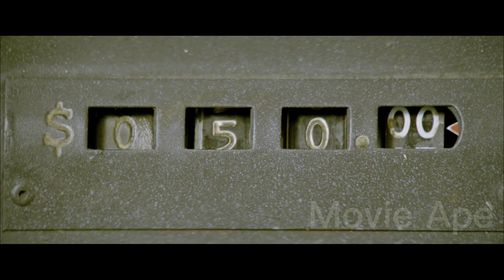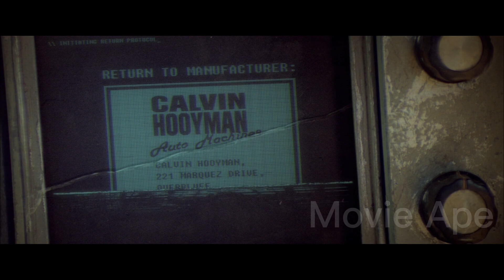Water is more expensive than gasoline in the future world, and the Poor People can only drink liquor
The Movie: Young Ones
In a post-apocalyptic United States experiencing severe drought, people kill for water.